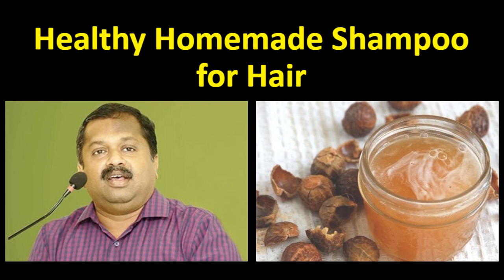தலைமுடி நன்றாக வளர வீட்டிலேயே ஹெர்பல் ஷாம்பு தயாரித்து பயன்படுத்துங்கள் | Dr.Sivaraman|Herbal ஷாம்பு